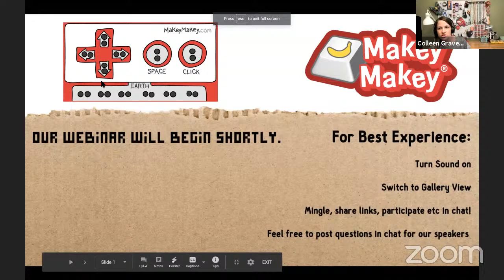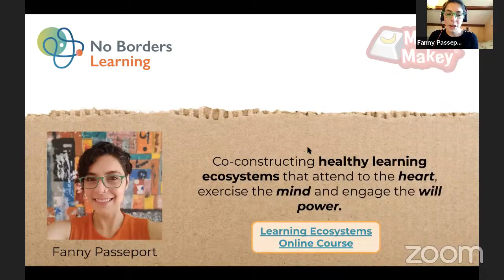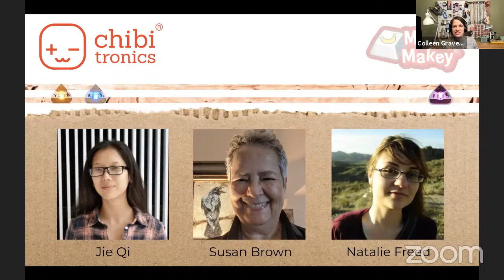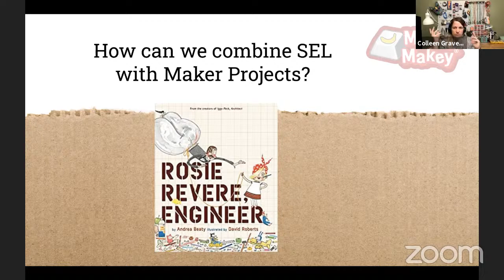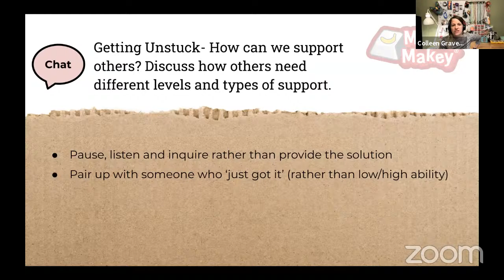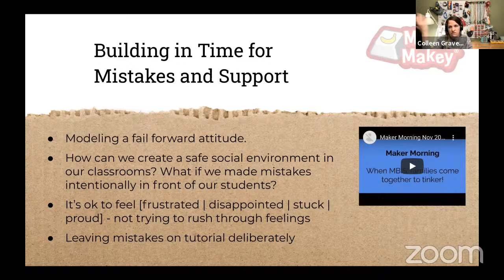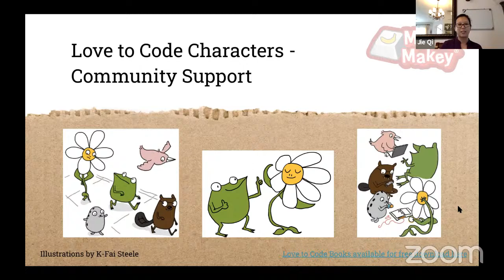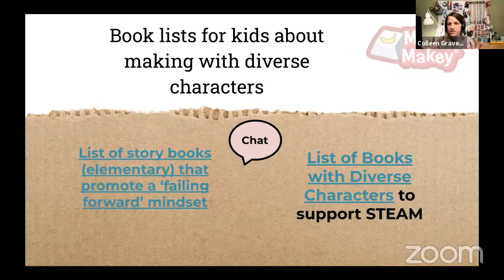STEM from the Heart: A Webinar on SEL with Chibitronics and No Borders Learning